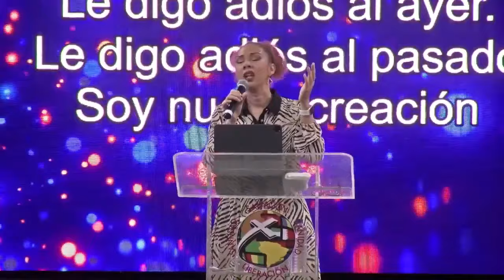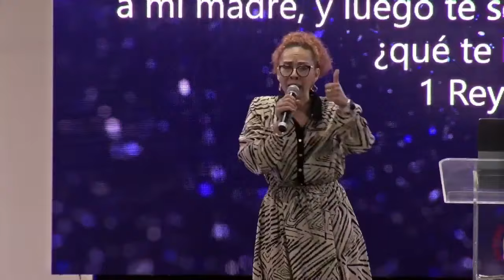¿ERES DIGNO DE RECIBIR UNA DOBLE PORCIÓN? - Pastora Joann Rosario - 4 Abr, 2024 AM